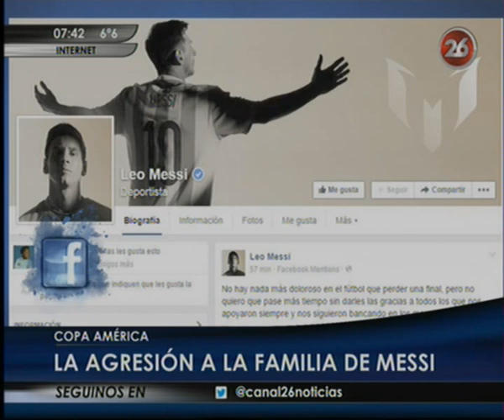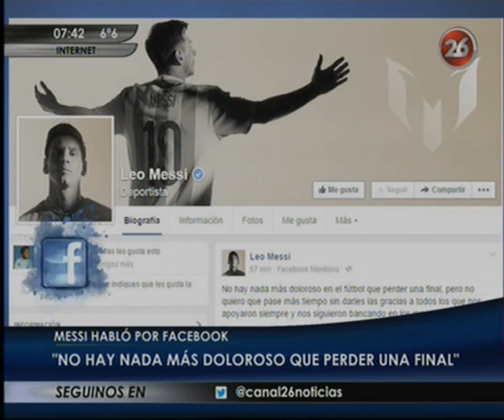Canal 26 -El mal momento que vivió la familia de Messi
Violencia en laCopa América a los papás de Messi